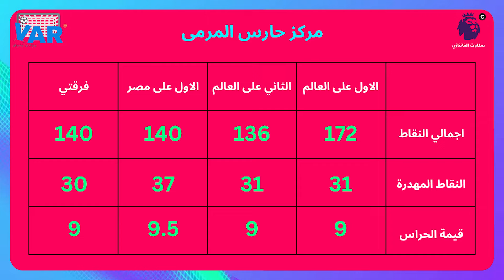سكاوت الفانتازي | الحلقات التحضيرية ٤ | فلوس في الأرض في حراس المرمى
🔔 فعّلوا جرس التنبيهات علشان يوصلكوا كل جديد أول بأول.

FPL Code: m9y2q8